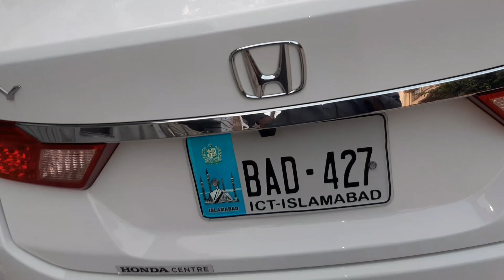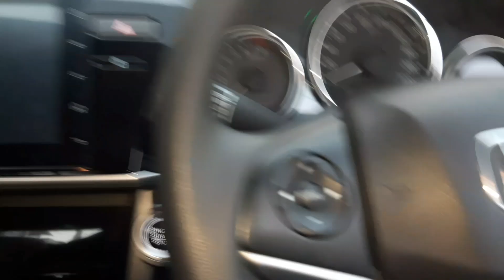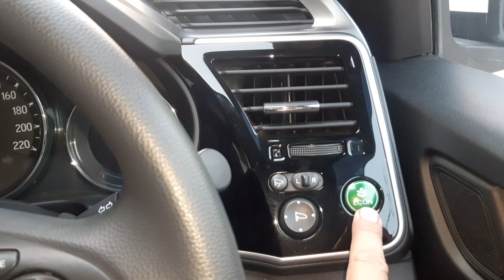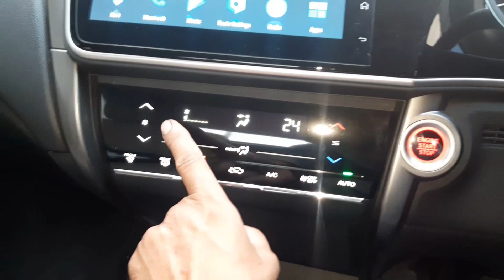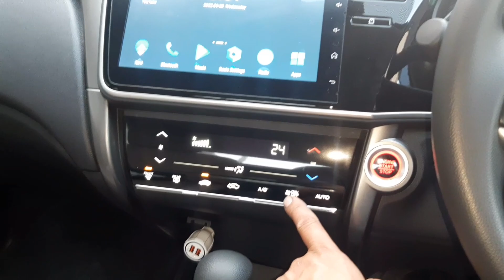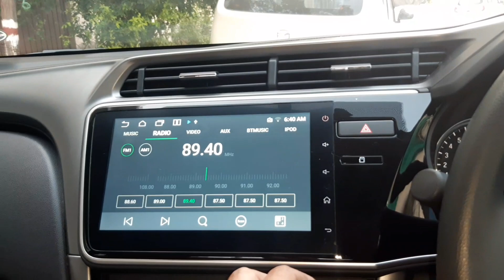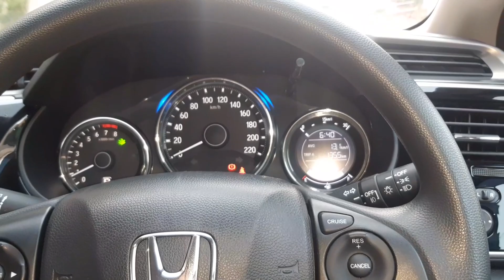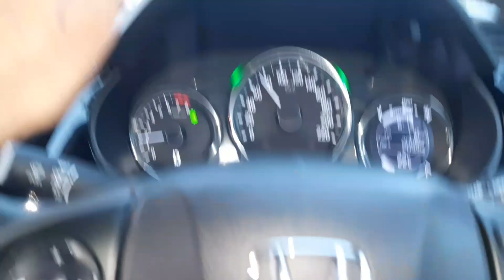Honda city 1.5 Aspire 2022 Owner review Mansoor auto 🚘